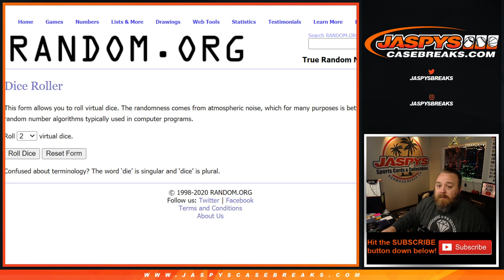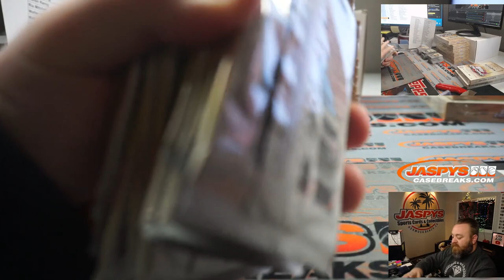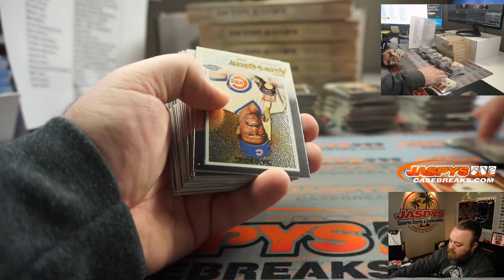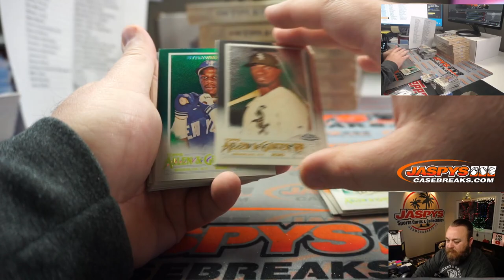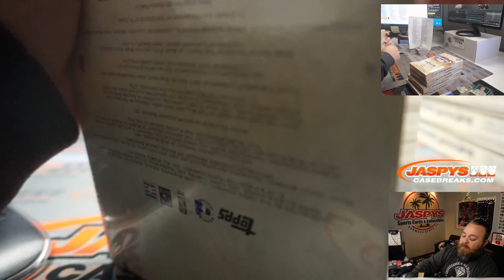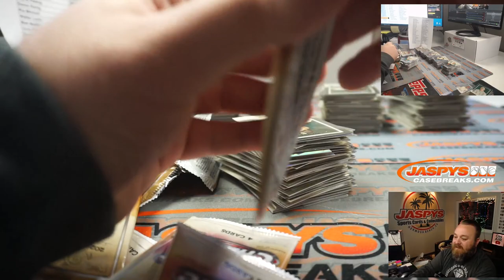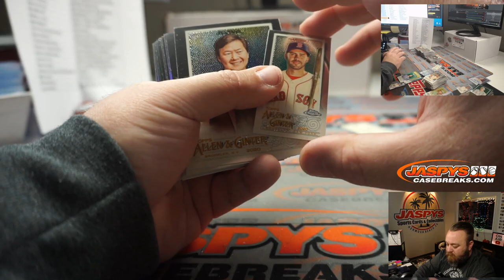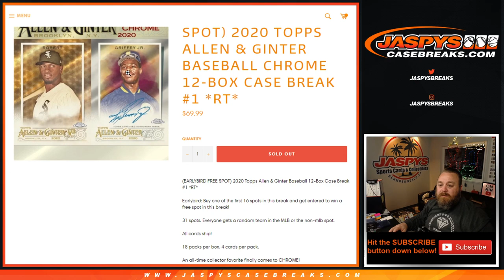F 12/4 - 2020 TOPPS ALLEN & GINTER BASEBALL CHROME 12-BOX CASE BREAK #1 *RT*